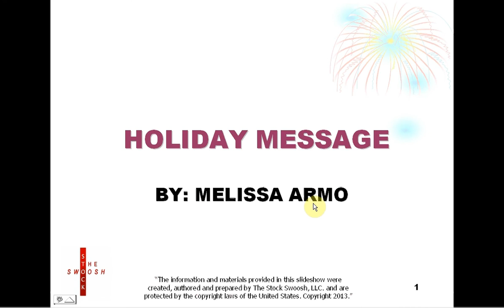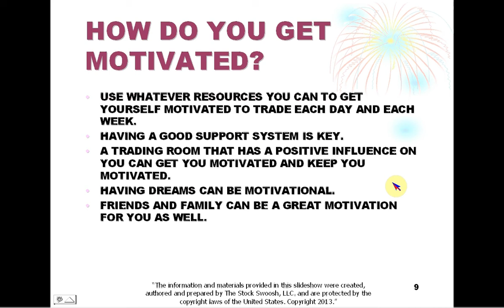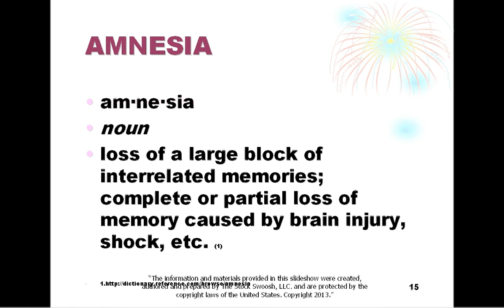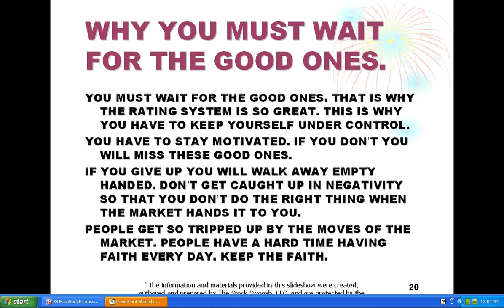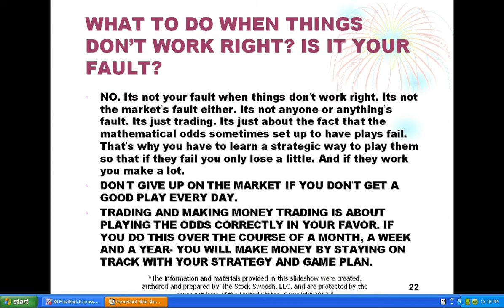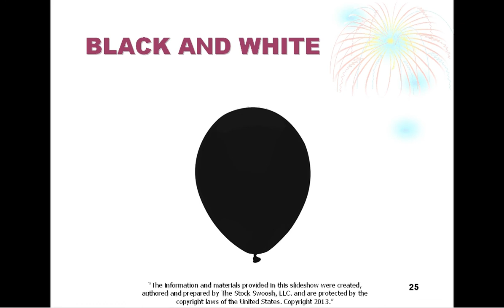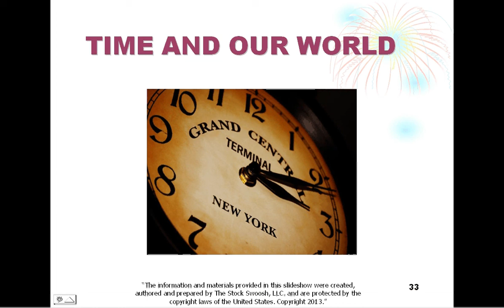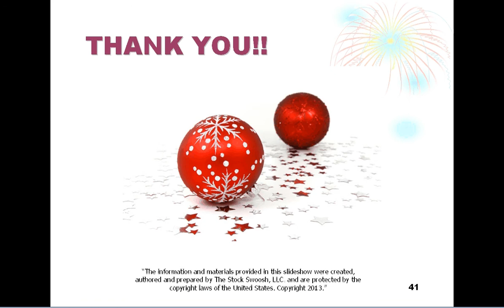HOLIDAY MESSAGE 2013